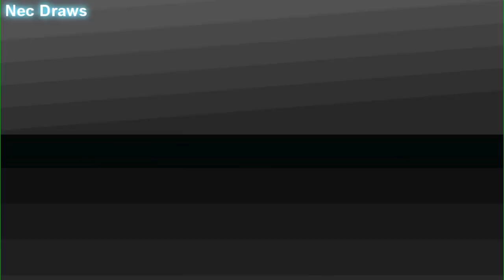Cross!Sans (XTale) vs Geno!Sans (AfterTale) (Animation)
Geno Sans by LoverofPiggies

Cross!Sans by jakei95

Sound effects: Undertale; Stick nodes - sound effects
Edit: Nec Draws

Xtale by Jael Peñaloza (jakei95)
AfterTale by CrayonQueen

See ya!